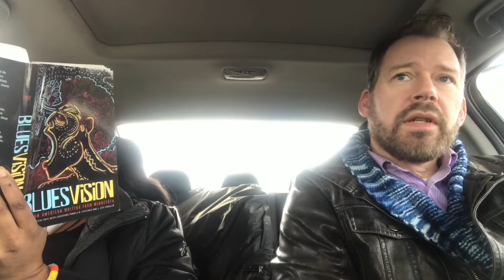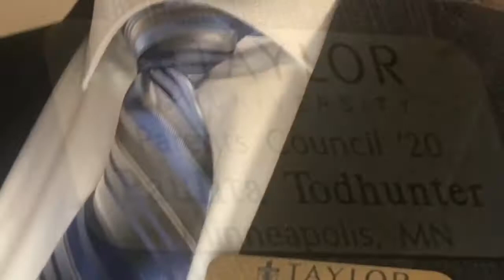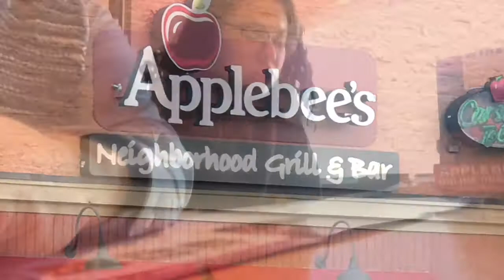Parent Council Vlog 2018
Paulita and Scott vlogs returns with a trip to Taylor University to visit Paula and to serve on the parent council. We also visit Scott's Dad and Scott Jr on the way back home. Enjoy the journey.